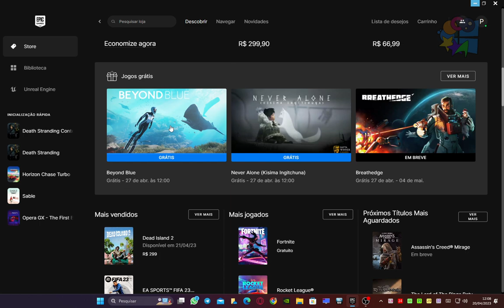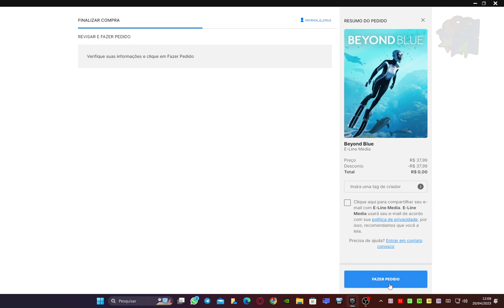FREE Beyond Blue